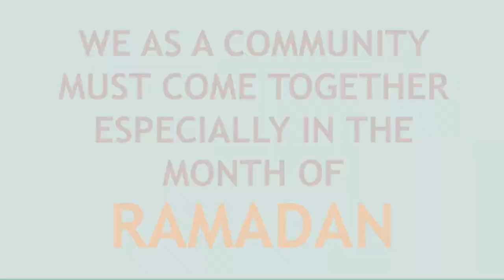2017 Ramadan Food Hamper Drive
Join the Muslim Council of Calgary and We Care Canada this Ramadan as we join hands to help more than 200 Muslim families in Calgary who struggle to put food on their tables.

2. Volunteering
3. Donating non-perishable food items.